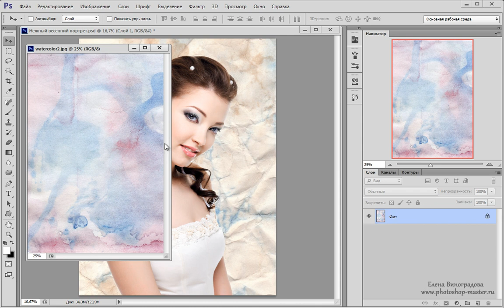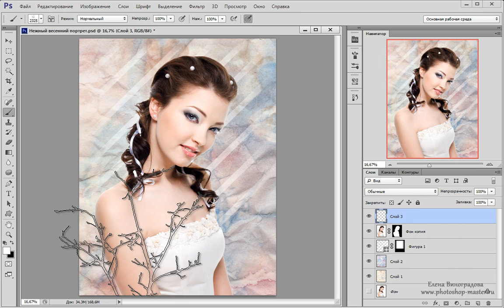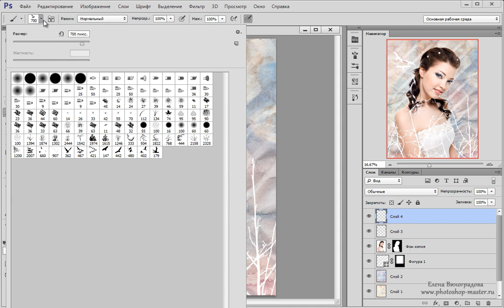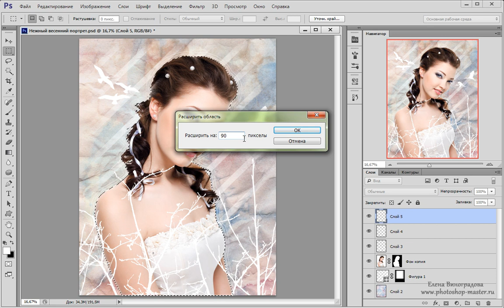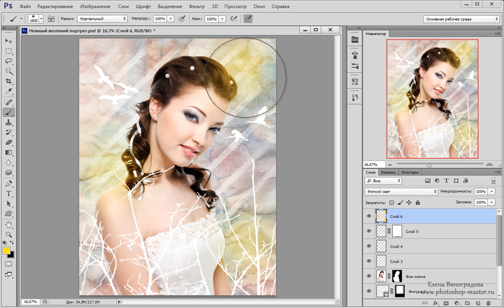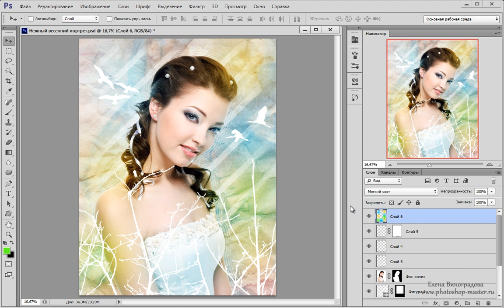Фотошоп: Весенний портрет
В этом видеоуроке вместе с Еленой Виноградовой Вы будете создавать нежный весенний портрет девушки. Для работы мы будем использовать различные кисти, текстуры, инструменты и другие интересные фотошоп приемы.